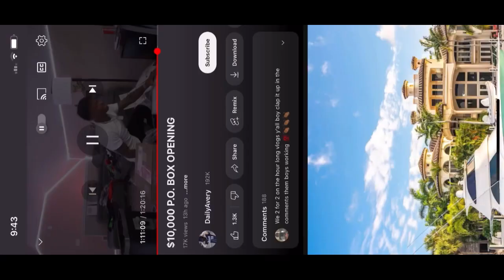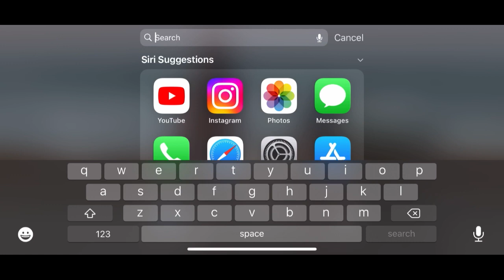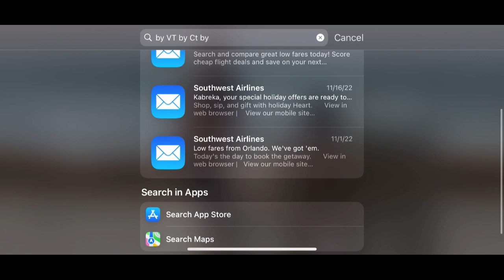Avery B 10,000 Unboxing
Creating custom 99 jeans for AB & TayGlobal. Avery B tells his viewers how I sent him his first custom shirt by me.